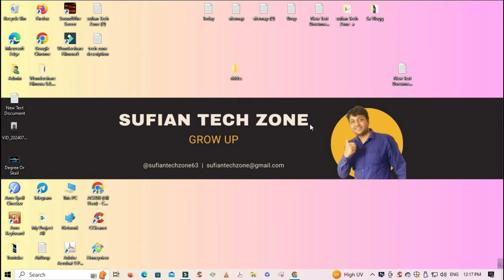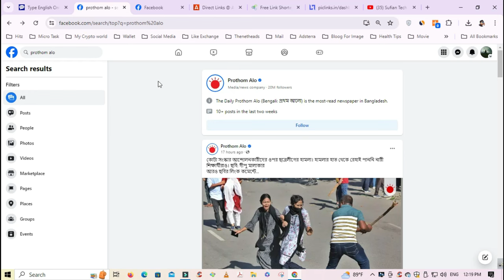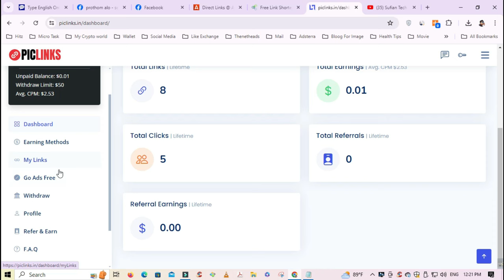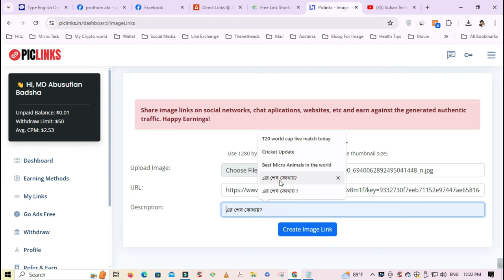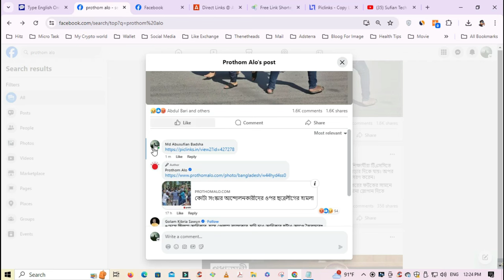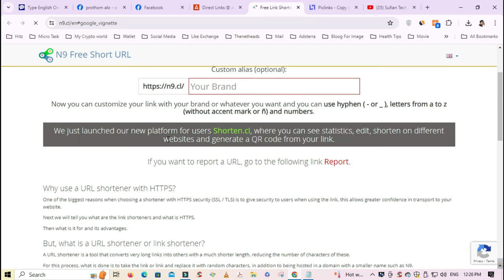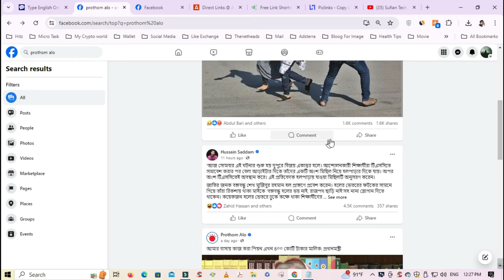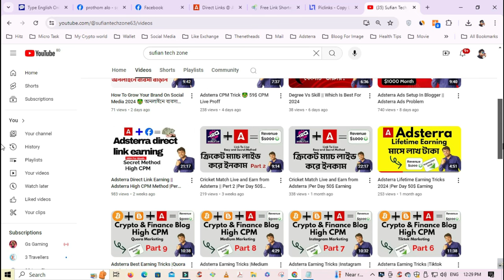Adsterra Direct Link Facebook Marketing 🤑 Facebook থেকে প্রতিদিন 5 থেকে 10 ডলার ইনকাম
Adsterra Videos For Trending News Niche

Adsterra Videos For movie Niche

Adsterra Videos For Cricket And Football Niche

Adsterra Videos For Health And Fitness Niche

Adsterra other videos for learning and lifetime earning

Howdy Everyone,

Today we will discuss A Topic Adsterra Direct Link Facebook Marketing.

Sufian tech zone
Adsterra Direct Link Facebook Marketing
Adsterra Direct Link Earning
Facebook থেকে প্রতিদিন 5 থেকে 10 ডলার ইনকাম
adsterra direct link earning stratagy
Adsterra Lifetime Earning Tricks 2024
Adsterra Secret Earning Trick A to Z Full Process
adsense alternatives
make crypto site and earning adsterra
adsterra earning
adsterra